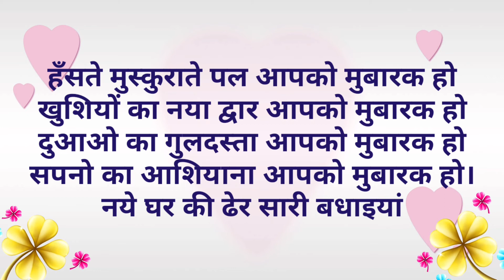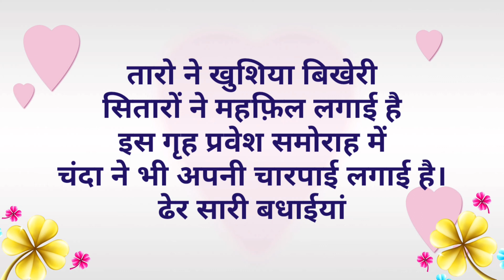Congratulations message for new home | House Warming Wishes in Hindi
congratulations message for new home
wishes for new home

50 wedding anniversary पे कविता पढ़ने के लिए नीचे दिए गए लिंक पे क्लिक करे:-

Read my book on Kindle:-
palak jhalakti khushi(khushi bhi unhi ke ghar me milti hai, jis ghar me maa aaj bhi hukam chalati hai)

congratulations on new home
house warming wishes in hindi
wishes for new home in hindi
nr hindi secret diary
rinkle poems